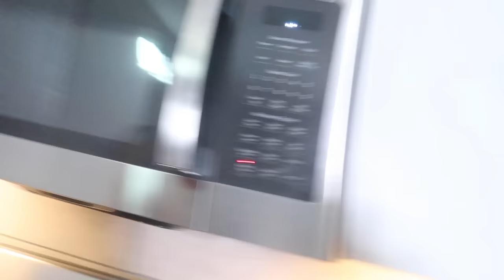COOKING WITH KAED + LOSING OUR FULL TIME JOBS *STORY TIME*